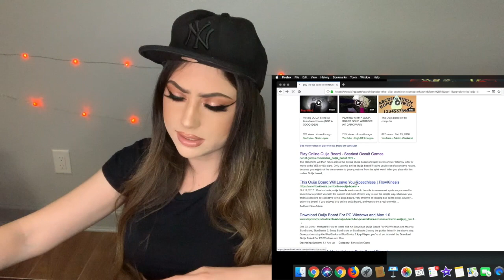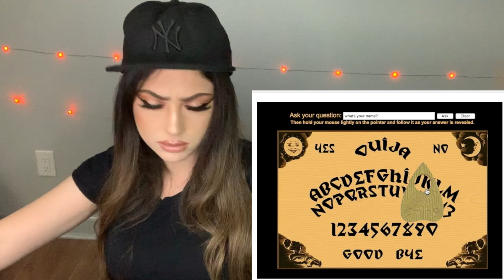I did that thing I wasn't supposed to do....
hey guys, in this video I play the ouija board online in hopes of contacting whatever the f is haunting me.  thanks for watching and I love you so much xxx

Outro Song by the one and only MARC VINYLS